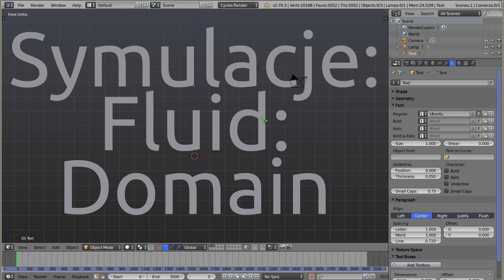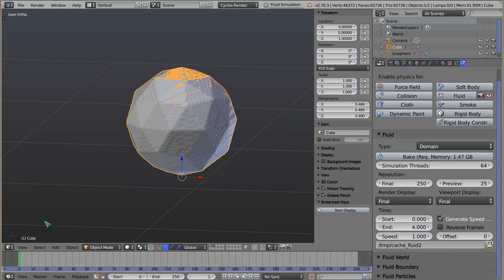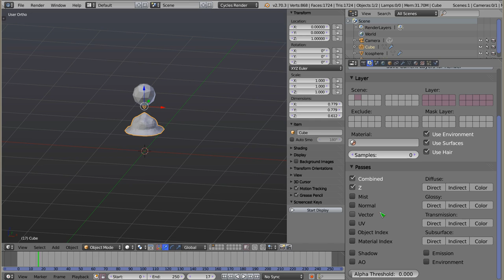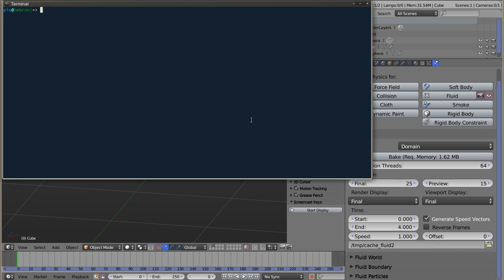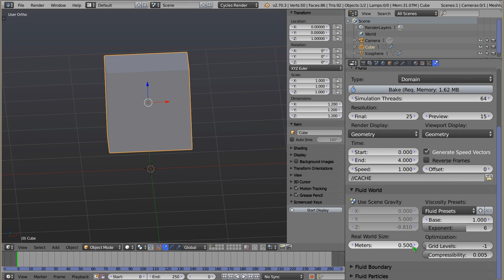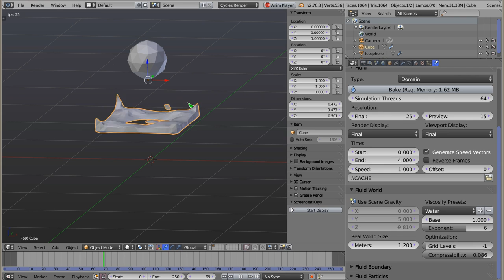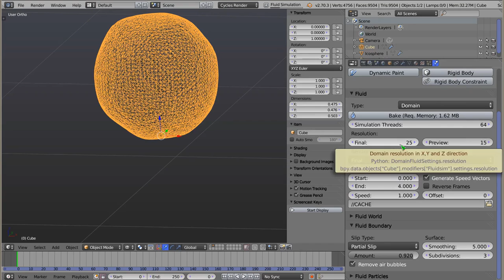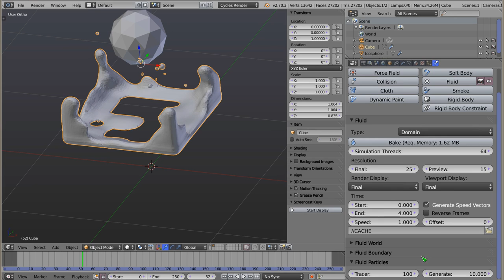Polski Kurs Blendera: Fluid - Domain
Witam! W materiale wideo przedstawiam szczegóły ustawień i działania domeny dla symulacji płynów. Domena jest taką specjalną przestrzenią, która ogranicza obszar symulacji, aby Blender nie liczył za długo. Niedawno NVIDIA z okazji premiery Tytan-Z pokazała tzw. bezsiatkowy zunifikowany symulator, w którym nie ma tego ograniczenia. Niestety, rozwiązanie NVIDII wymaga karty NVDII, i to bardzo potężnej, a poza tym w Blender jeszcze nie mamy tego kodu. Ale pomarzyć o bezsiatkowych symulacjach możemy. Wtedy domena nie byłaby potrzebna, ale na razie jest i dlatego zapraszam do oglądania!